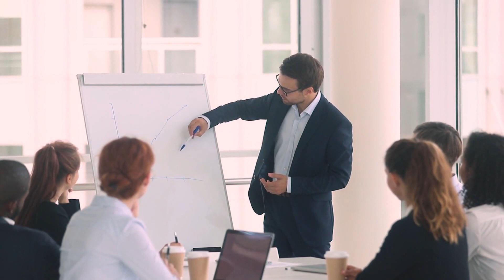You’re Included! $1,400 4th Stimulus Check in 2024 - Social Security, SSDI, SSI, Seniors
Great news for our community! You're included in the upcoming financial boost with a $1,400 4th stimulus check arriving in 2024. This vital update particularly benefits individuals on Social Security, SSDI, SSI, and our valued seniors. In our latest video, we delve into the details of this significant development, ensuring you have all the information you need for a seamless and informed experience.